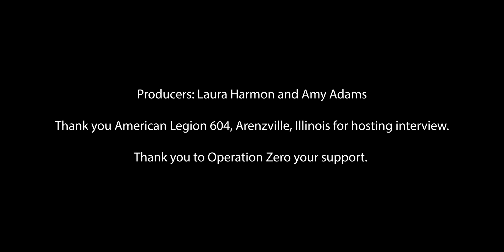Legacy Generations- Interview of Vietnam Veteran Gary Beard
Vietnam Veteran Gary Beard spent almost a year and a half in Vietnam (spring 1968 - fall 1969) patrolling and protecting the major supply routes. He was part of the historical gun-truck crews. This is his story.